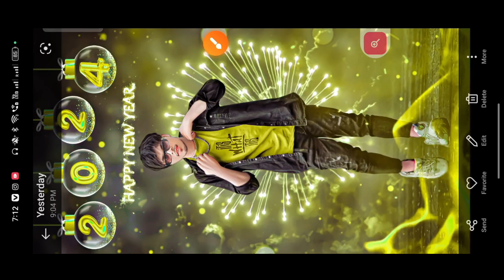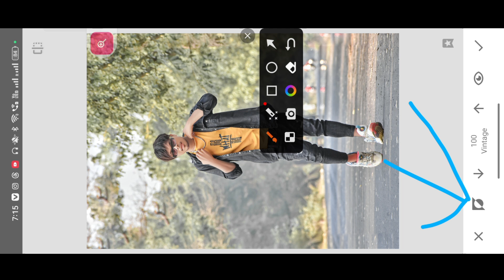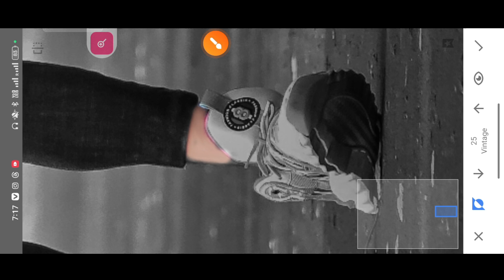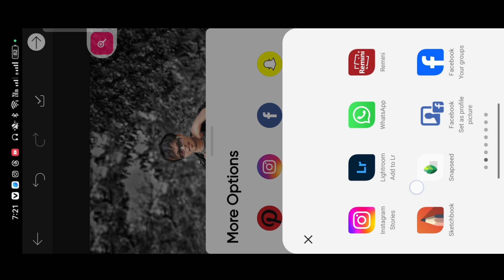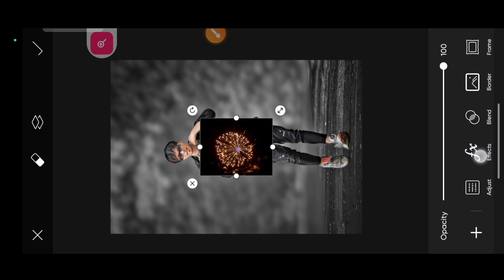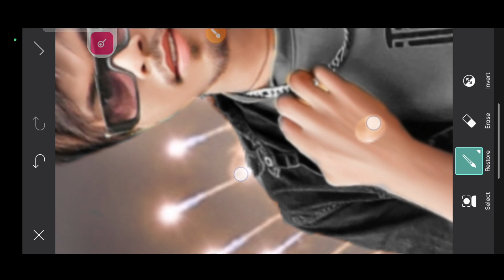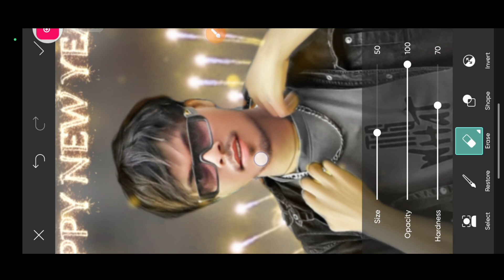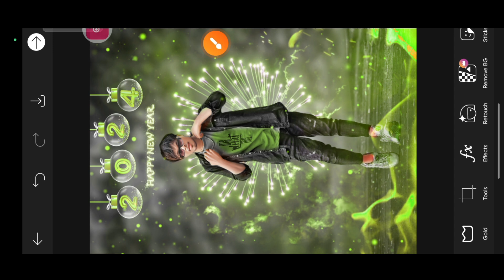Happy New year photo editing | 2024 kaise karen | full Tutorial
Stylish
Separation